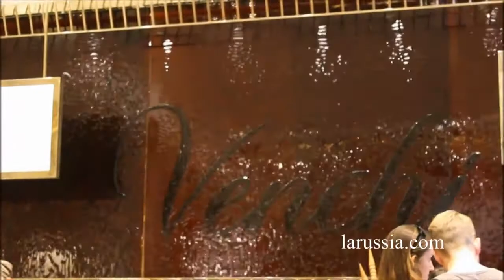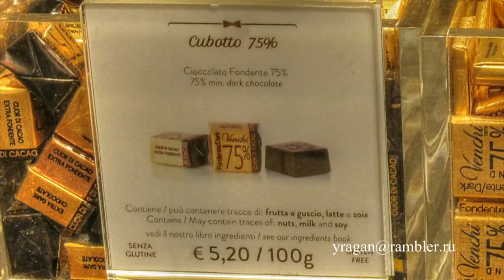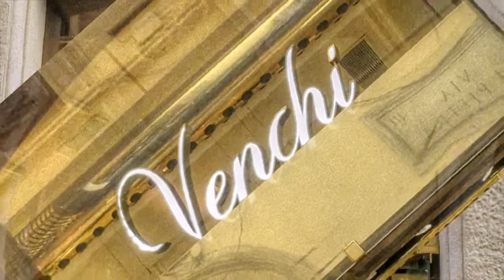Шокола Venchi Cioccolato Рим Италия путешествуем с Ларуссия